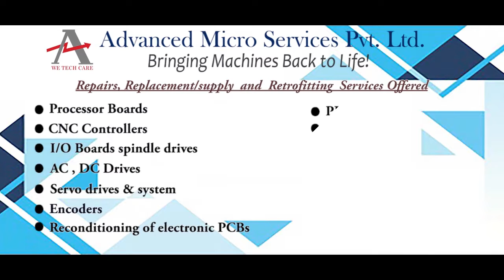Keba CP220/Z IO Module Repairs